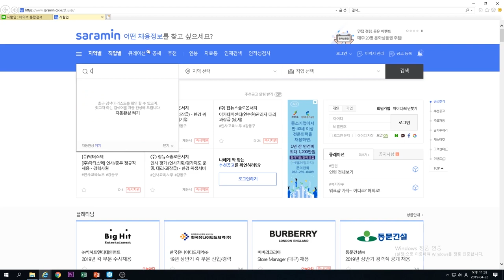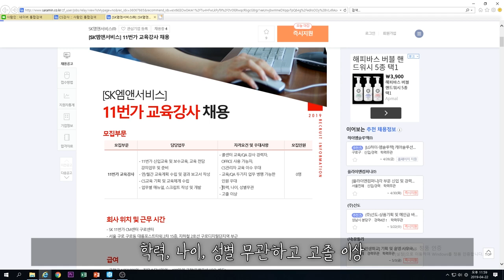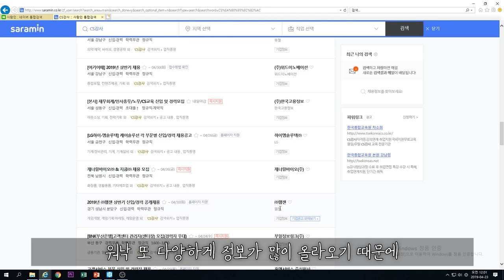강사의 학력이 중요한가요? 학력보다 중요한 것은 바로 이 것![강의한잔]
강사를 준비하시는 분들이 가장 많이 물어보시는 것 중에 하나!
바로 '학력'입니다! 오늘은 바로 그 주제에 대한 강의한잔입니다:)

물론 100% 정답은 아닐테지만!
제가 경험하고 느꼈던 것들에 대해 허심탄회한 얘기를 해봤어요~